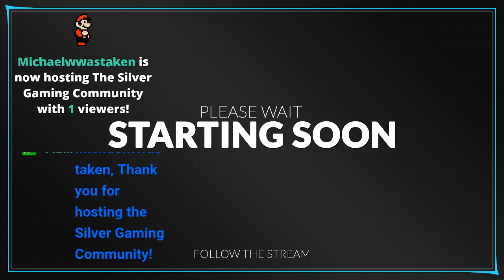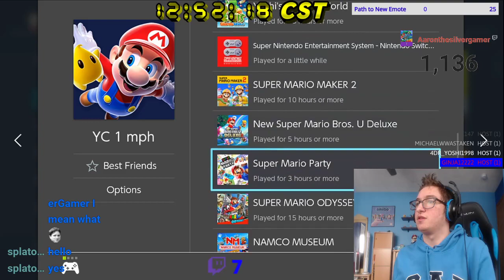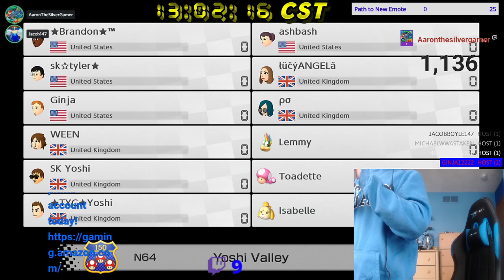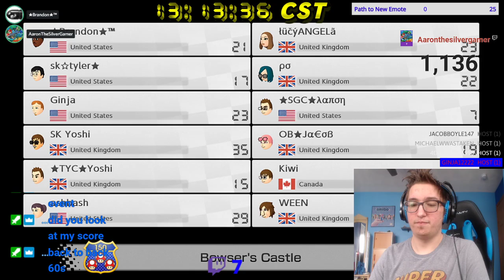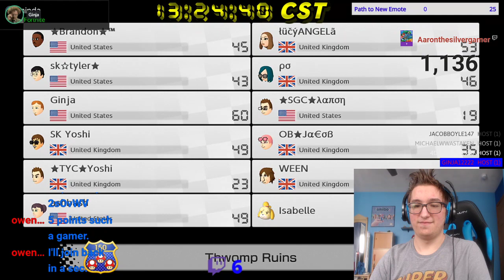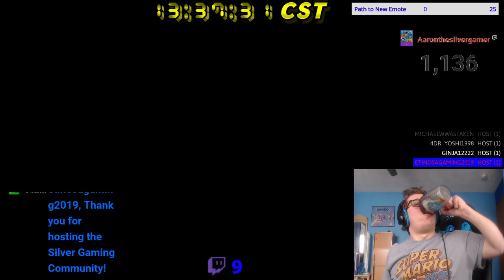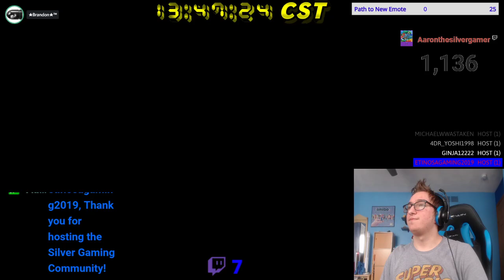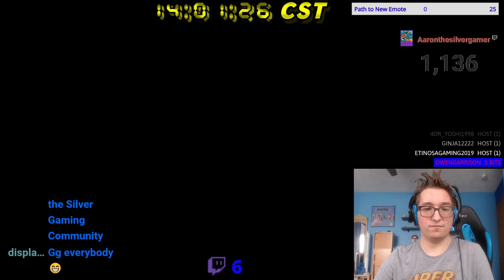[MK8D] Brandon's Tournament #15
This wasn't my best performance. My luck was just terrible if you ask me. But I still had fun.